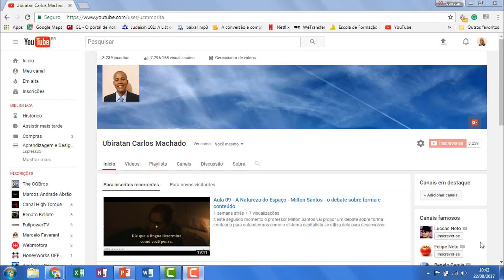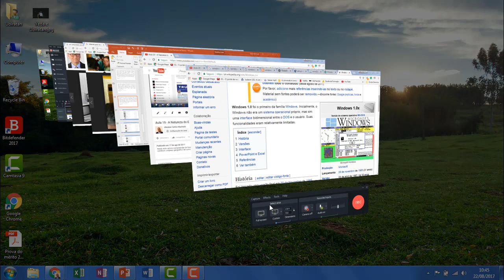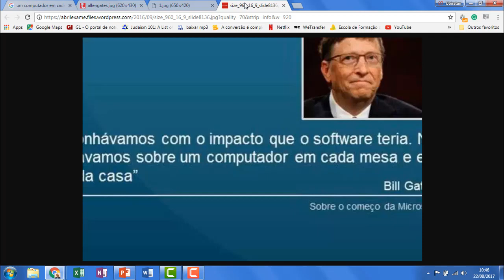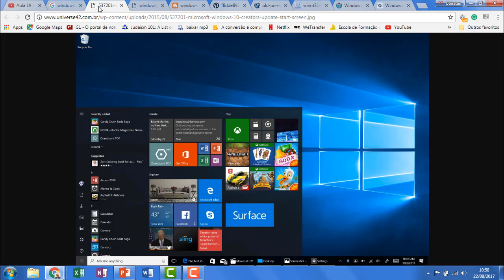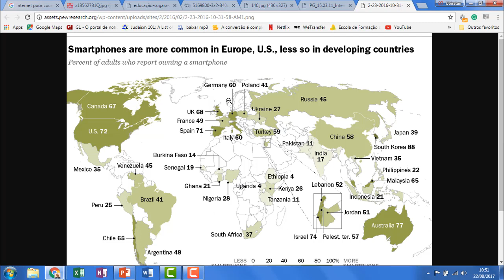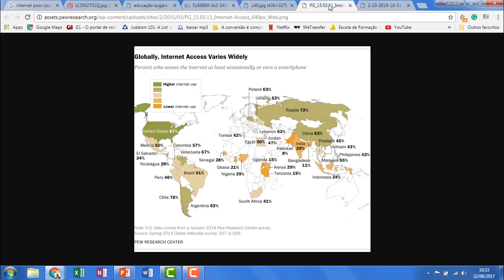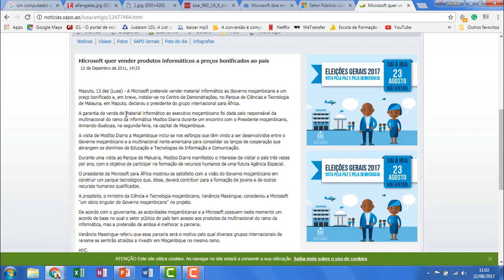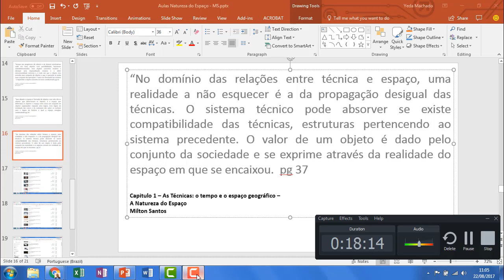036 - Aula 20 - A Natureza do Espaço - Milton Santos: a propagação desigual das técnicas capitalismo